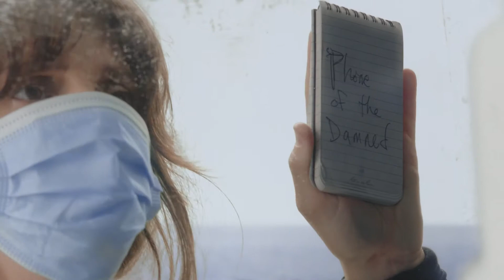I Really Don't Wan't To See You Go To Jail - NCIS New Orleans 7x02